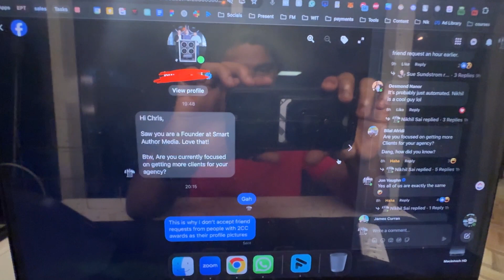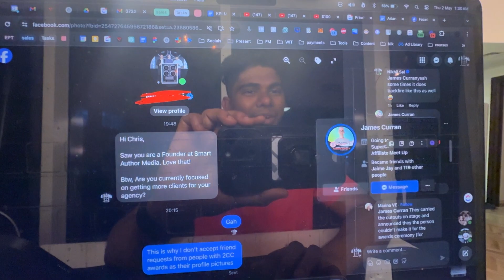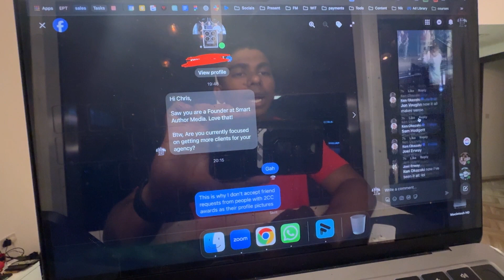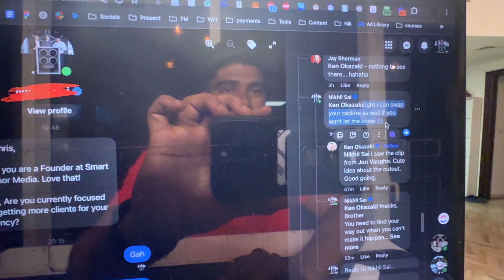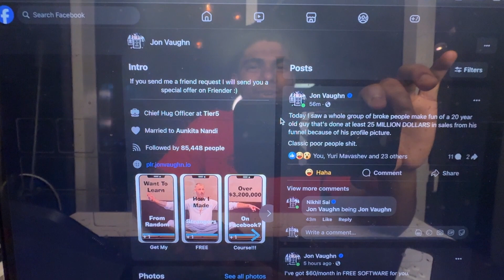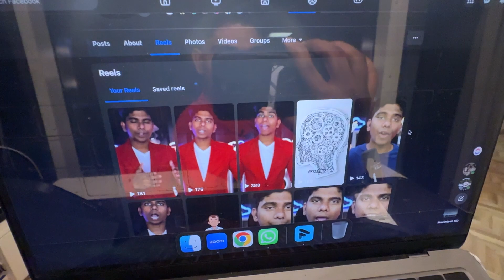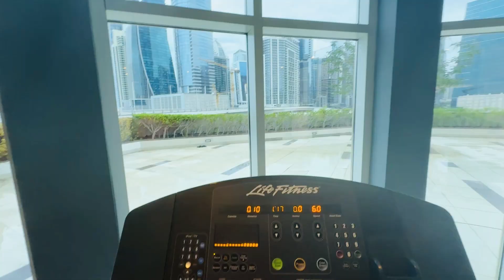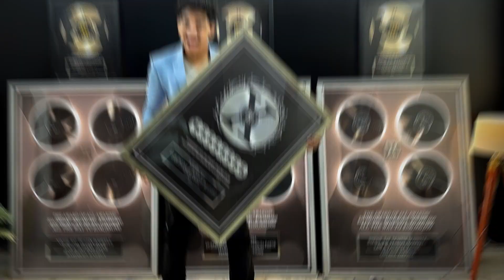Caught in Controversy, Crazy Dubai Weather | Will I Make It to India?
Join me in this vlog as I navigate a series of unexpected events, starting with my routine evening tasks and a couple of coaching calls, and moving into some intriguing developments in my marketing strategies. As I prepare for a trip to India, I encounter challenges both in business and weather that add an interesting twist to my day. Dive into the stories of my recent hire in India, the reaction to a controversial marketing effort that turned into an online sensation, and my preparations amidst a sudden change in Dubai's weather.

Welcome to the Zero To Zillion! 🎙️